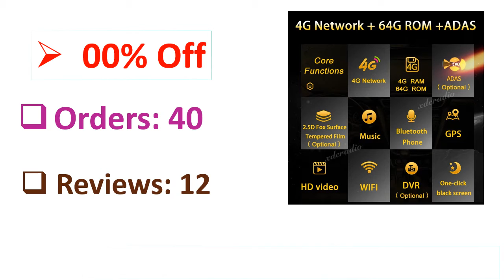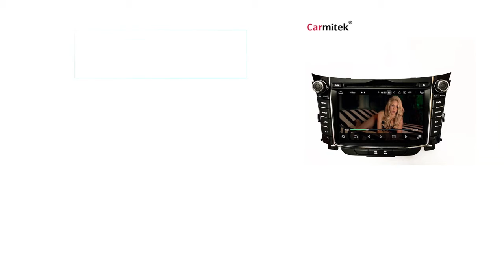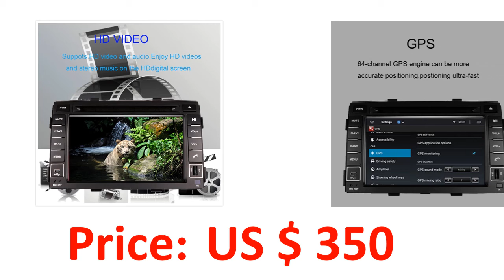5 Best Android Car Stereo Review 2021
5 Best Android Car Stereo Review 2021

1. 4G android 9.0 car dvd for kia sorento 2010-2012 in dash car stereo gps nagavition headunit Tape Recorder Car multimedia player

2. Android Car Stereo Radio GPS Navigator DVD Player Double 2 din For Hyundai I30 Head Unit Touch screen 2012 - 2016 Multimedia

3. LJDA Android 10.0 Car dvd player for Hyundai I30 Elantra GT 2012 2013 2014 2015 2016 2 Din Car Radio gps stereo Multimedia Audio

4. ZLTOOPAI Android 10 Car Multimedia Player Radio For Land Rover Discovery 3 LR3 L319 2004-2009 Stereo GPS Navigation Head Unit

5. Xdcradio 12.3" Android 10 For BMW 5 Series F10 Car Radio Automotivo Car Multimedia Player Auto GPS Navigation Stereo 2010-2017

Are you Searching for Best Android Car Stereo? So now you are in the right place for getting the valuable info on Android Car Stereo.

In this video, we shortlisted the 5 Best Android Car Stereo on the market in 2021. We made this list based on our personal opinion. After performing our research based on their price, quality, durability, brand reputation, and other related issue and we ranked them no particular request or influence.

We have tested each Android Car Stereo and tried to include in-depth information on Android Car Stereo in our Video which will be enough to fulfill all of your needs. We recommended The 5 Best Android Car Stereo In this video. All of them are maintaining quality. If you want to buy Android Car Stereo, we think this list will be very helpful to you.

We hope you like the Android Car Stereo we select for this year. If you have any questions related to the Android Car Stereo which are listed here, please leave a comment down below and we will get back to you as soon as possible.